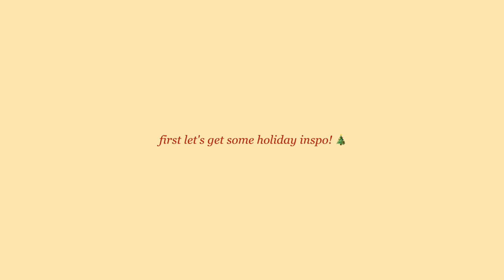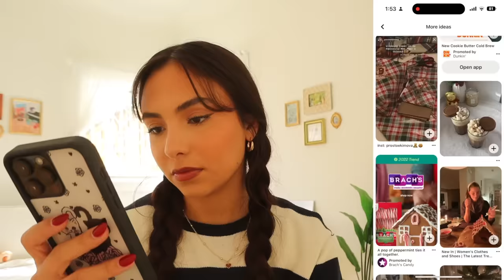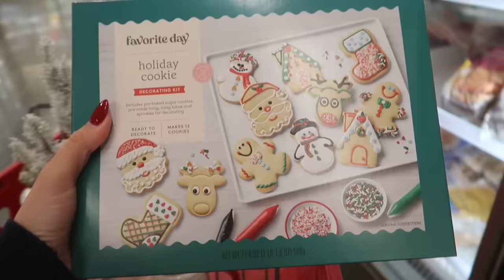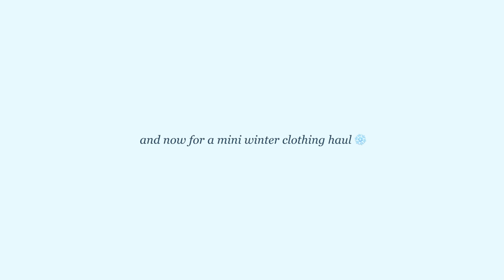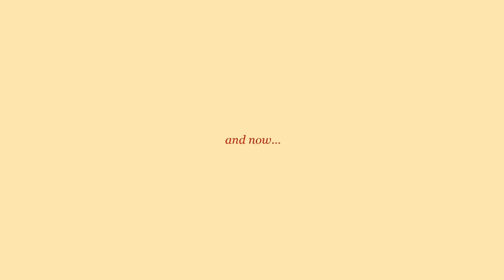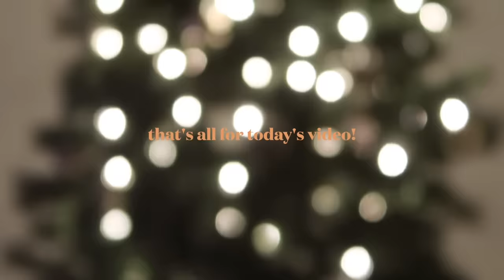THE ULTIMATE HOLIDAY VLOG! ❄️ decorating, shopping, wishlist, holiday drinks, pinterest inspo, etc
hi everyone! this video is a super cute holiday vlog where i decorate the tree, get inspo from pinterest, go shopping, make a wishlist, try a starbucks holiday drink, etc! i hope you enjoy! i hope you all have an amazing holiday season :)

my fetch code for 2,000 coins: XMXFRH

FAQ
🍭 do you have any tips on how to start a channel? i have a bunch of videos on it! check my channel :)

xoxo ken